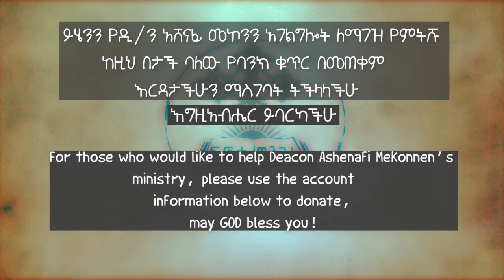ሕዝቡንም አይቶ ዲ/ን አሸናፊ መኮንን Hizebune ayeto Deacon Ashenafi Mekonnen